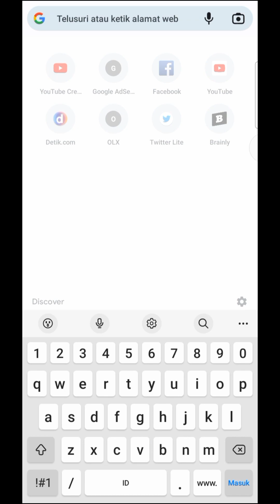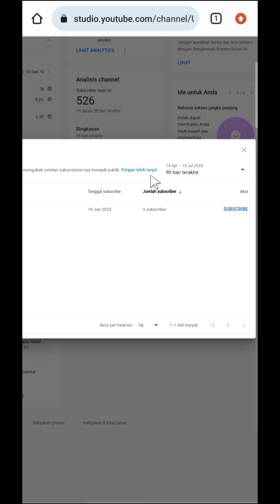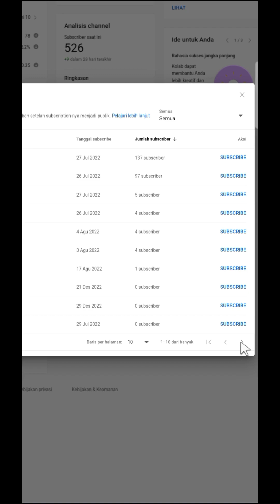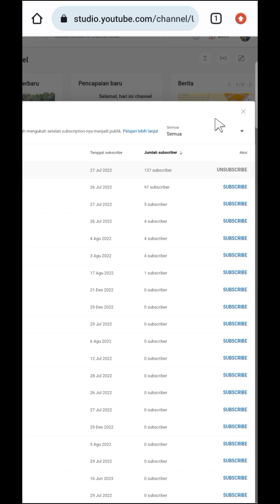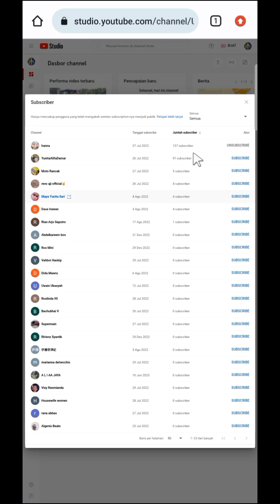Cara Melihat Subscriber di Channel Youtube Kita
Rekam, Edit Video & Upload: Hp
Alat Bantu Perekaman: Tripot

Rekam Layar & Rekam Suara: AZ Screen Recorder
Edit Thumbnail: PhotoRoom & PixelLab
Edit Video: CapCut
Mengelola Channel: YT Studio & Chrome